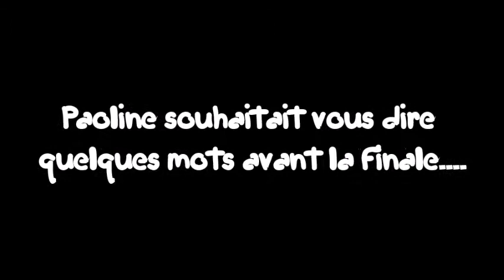Paoline Salagnac parle du tournoi international d'ISSOIRE 2015 avec Endy Miyem